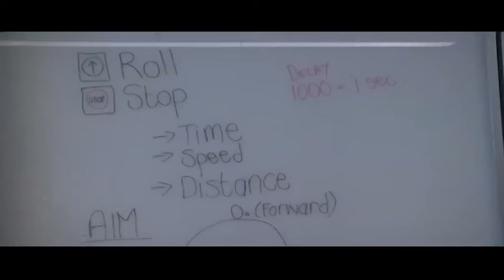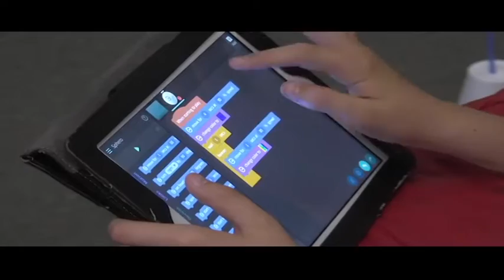Episode 15: A fresh approach to educating underprivileged students to code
Camille Agon and Arlene Mulders, Co-founders of We Think Code speak to Kicking Doors' Timothy Maurice Webster about their radical and exciting new venture. We Think Code will see underprivileged students learn to code - no classes, no teacher and no tuition. You don't even need a matric.